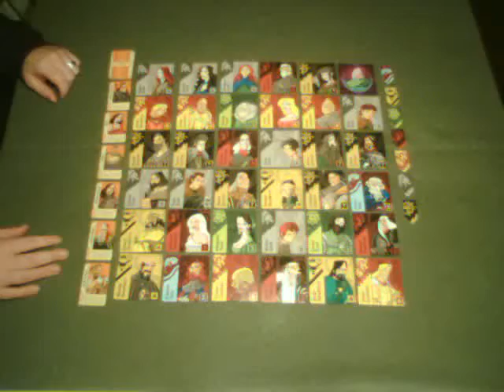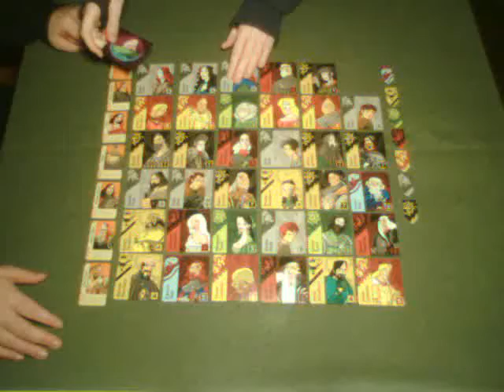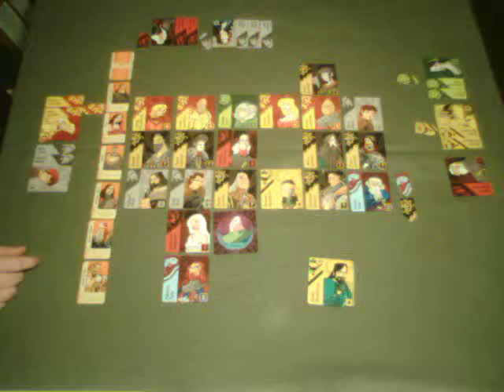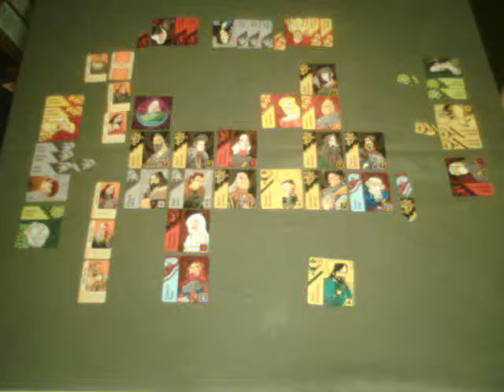-Family of Three Play- Hand of the King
IDIO vs Kid vs Wife (y3ah we suck lol) Today was difficult getting the lighting right.. we did a few games that looked good in recording but after showed up crappy and well I did not want to upload those.